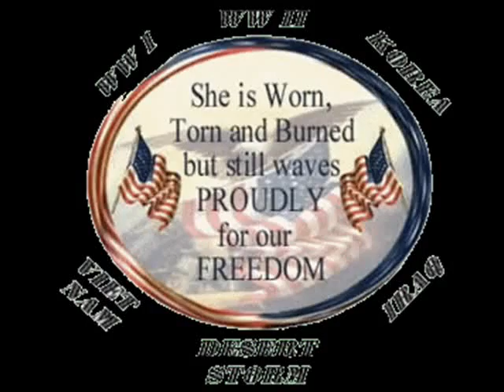God Bless the U.S.A. by Lee Greenwood - MrMORG969.StudioMORG.IANBAT..flv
God Bless the U.S.A. by Lee Greenwood - MrMORG969.StudioMORG.IANBAT..